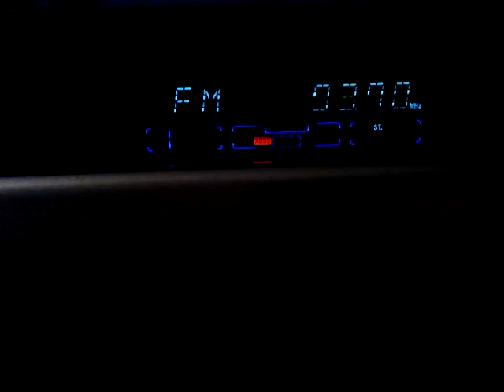93,7 FG Radyo Istanbul Çamlıca 505km via tropo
24Mai2015 0:00 - 3:00am